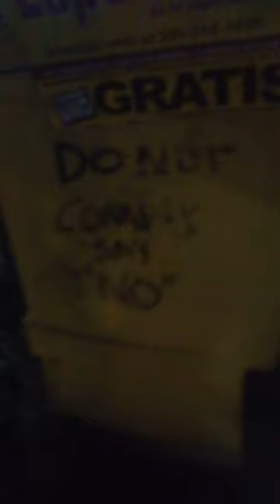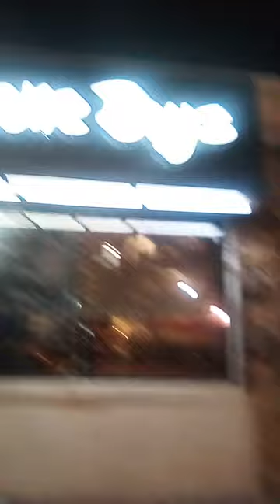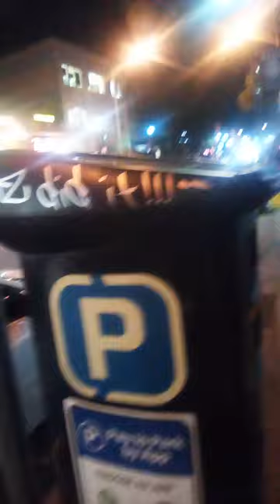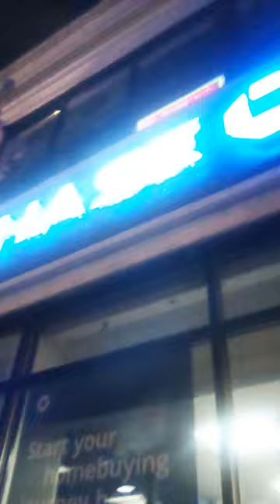😏 🙄When I speak My TRUTH ticks them off&they do antics like THIS. Even when EXPOSED u try harder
🔥 🔥 🔥 🔥 🔥new designs🔥 🔥 🔥 🔥 🔥
Links are posted in MY BIO.
 Thanks for the LOVE. I want you to know its much appreciated and well RESPECTED.